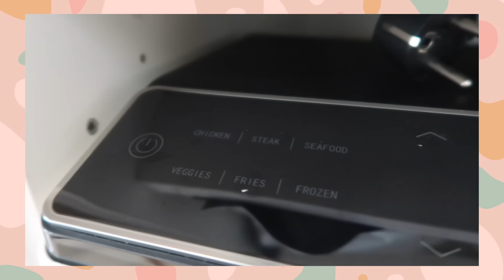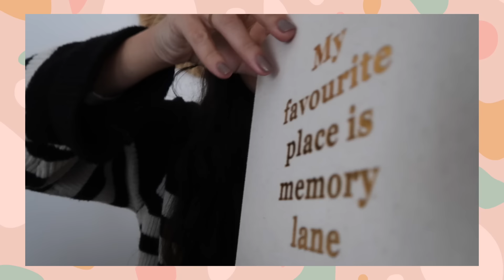HAUL ALEATÓRIO: ÚLTIMAS COMPRAS DE 2023 I A Miúda Tem Lata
Vídeos todos os DOMINGOS!

Camisola: Massimo Dutti
Brincos: Catavassalo
Relógio: Radiant

PRODUTOS MENCIONADOS
Em atualização

INFORMAÇÕES
Equipamento: Canon G7X Mark II
Programa de edição: iMovie